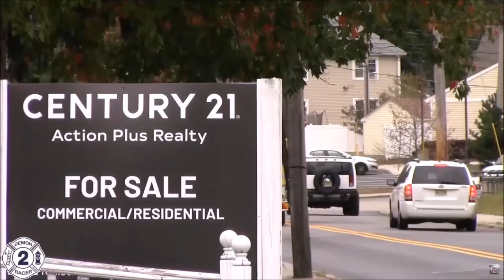firefighter tribute-home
home-machine gun Kelly

remember if you want something in life gotta see it with a clear eye view and never stop going for it